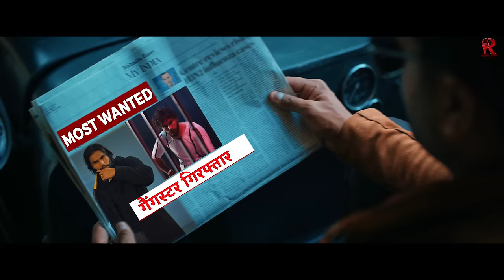Tera Yaar Yamraaj | Vinod Sorkhi | New Haryanvi Gana 2024 | तेरा यार यमराज | New Haryanvi Song 2023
Ragh One Digital  Presents New Haryanvi Songs Harayanvi 2023 " Tera Yaar Yamraaj "
by Vinod Sorkhi . Starring Kaptaan & Ruba Khan .
Lyrics by Dk Sharma Buwana . Music by SGR Music ( Amit Kalwan ) . Directed by  ( Ameet Choudhary ). Produced By Ragh One Digital .

Credits :

Song : Tera Yaar Yamraaj ( तेरा यार यमराज )
Singer : Vinod Sorkhi
Lyrics & Composer : DK Sharma Buwana
Director& Concept & Screenplay : Ameet Choudhary
Editor :  Monty
Starring :  Kaptaan , Ruba Khan
Dop : Ali Khan
Ad : Sahil Malik & Pradeep &. Mandeep Kajla
Production : Video Reel
Make-up : Mithun Dada
Poster Design By : MT Edits, Aman Khan
Digital Marketing  : Amar Digital
Produced By :  Ragh One Digital
Producer :- Deepak Purohit , Rateesh Ezhava
Special Thanks : Alipt Bhatia